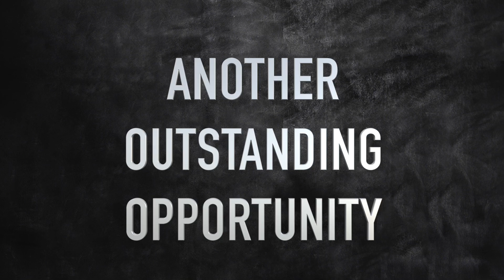4 Wallaba Way, Lesmurdie